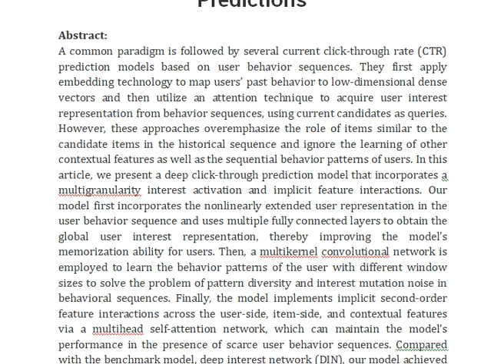MIFI Combining Multi Interest Activation and Implicit Feature Interaction for CTR Predictions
IEEE PROJECTS 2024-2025 TITLE LIST

Support Including Packages
Complete Source Code
Complete Documentation
Complete Presentation Slides
Flow Diagram
Database File
Screenshots
Execution Procedure
Readme File
Video Tutorials
Supporting Software
Support Specialization
24/7 Support
Ticketing System
Voice Conference
Video On Demand
Remote Connectivity
Document Customization